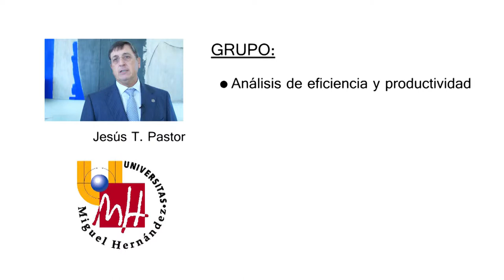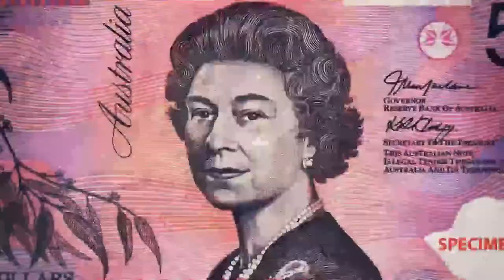Seminario 12.- "DEA aplicado a la evaluación de la gestión de servicios públicos de salud"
Seminario impartido por el Dr. Jesús Tadeo Pastor del CIO, el día 08 de mayo de 2014, dentro del Programa de Doctorado en Estadística, Optimización y Matemática Aplicada. Curso 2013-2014.

En cualquier país desarrollado el sector dedicado a los cuidados de la salud representa, en términos económicos, un porcentaje importante de la inversión pública de los gobiernos. En España, por ejemplo, este sector supone más del 8% del Producto Interior Bruto nacional. Este hecho, junto con el estallido de la última crisis financiera y de deuda soberana, ha generado una preocupación creciente sobre la posibilidad de proporcionar la misma cantidad y calidad de servicios sanitarios reduciendo en costes (laborales, de operación, etc).